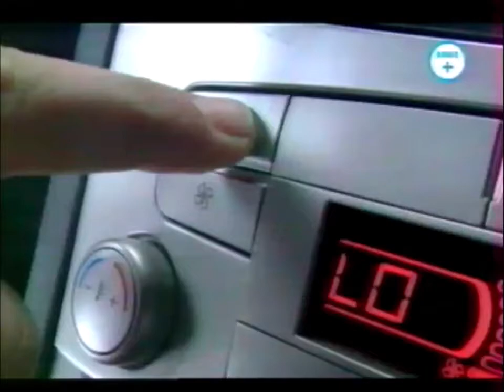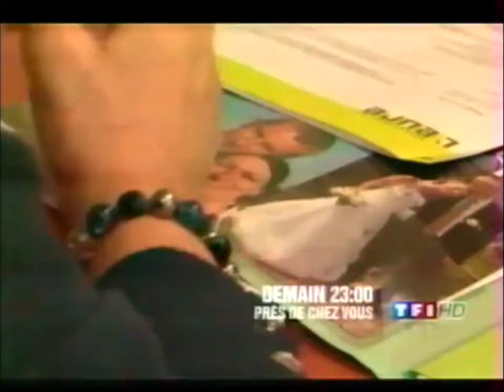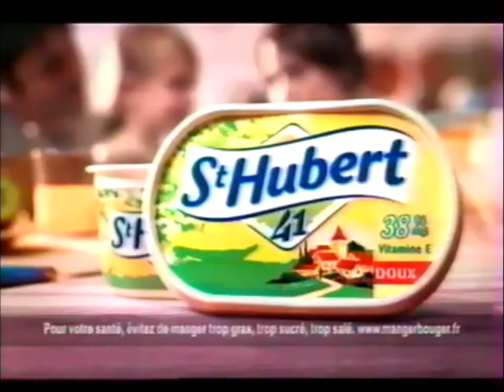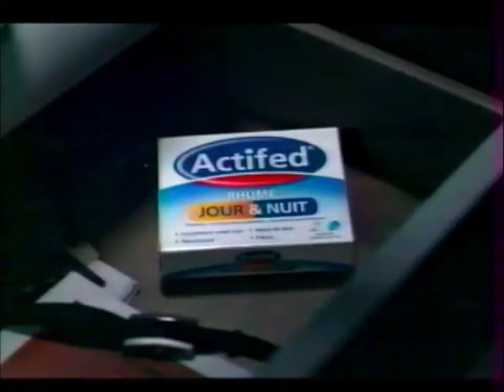TF1 - 14 Février 2011 - Pubs et BA. Clip "Tennessee" Johnny Hallyday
La bande a un peu morflé au début...